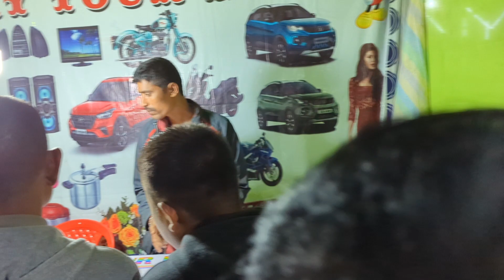Thenzawl mela tawp zan diak si mihring Tam bawk si 😳🙈